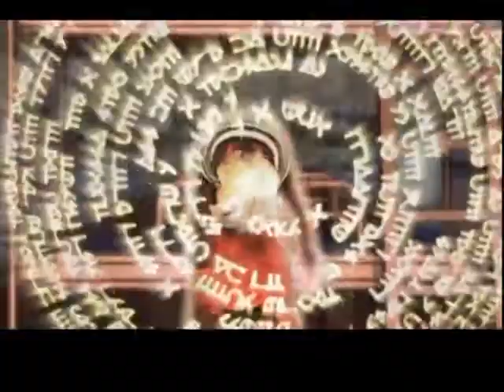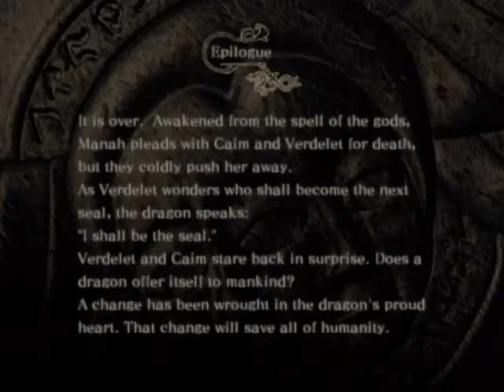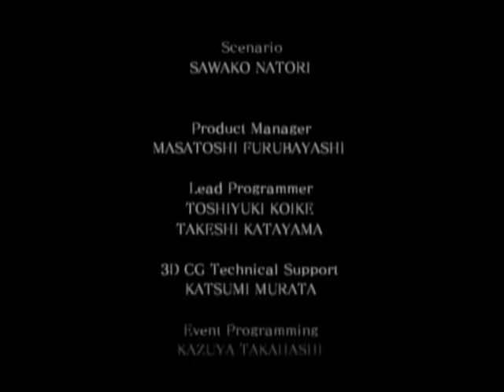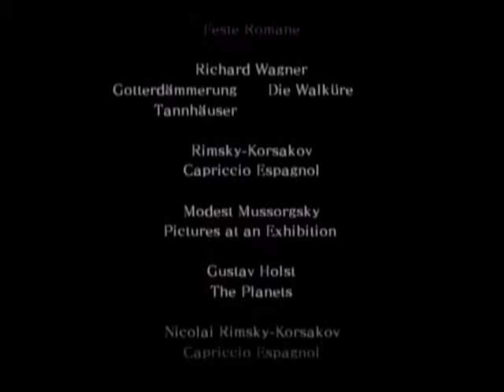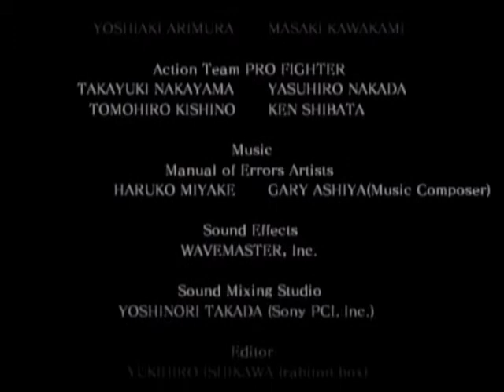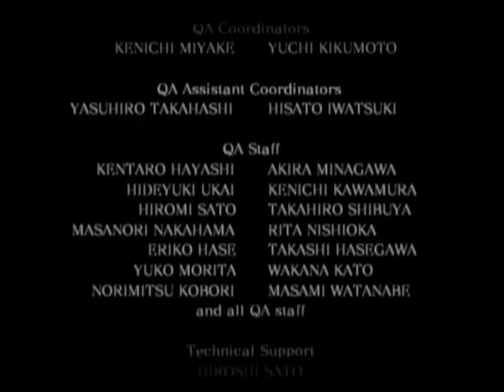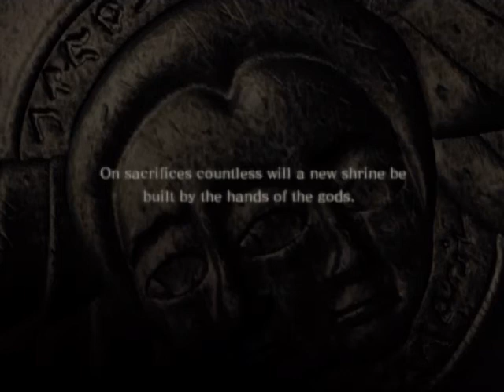Let's Play Drakengard (part 37) Ending A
In this episode, we finally get to Manah and attempt to stop her.

Kenshin1913 store